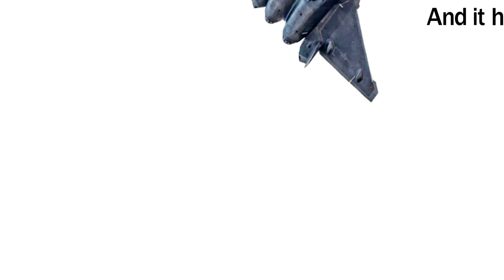Chengdu J-20 Fighter: Most Horrific Fighter Jet in China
This video you will see about Chengdu J-20 Fighter Jet. Chengdu J-20 is the first stealth fighter jet in the China. It is made by China